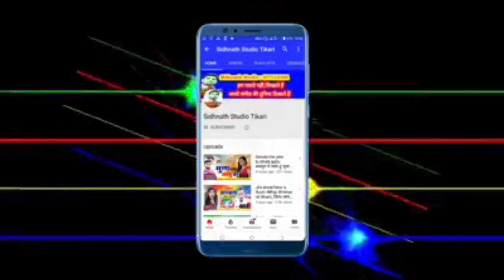2020 का हिट RJD सांग -Sidhnath studio tekari !! Sanjay bhaiya Tekari shan !! new rjd song/tejasvi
2020 का हिट RJD सांग Sidhnath kumar // Sanjay bhaiya Tekari shan // new rjd song 2020/tejasvi yadav

song - RJD से दिहs टिकटवा भईया संजय यादव
Singer:-  Sidhnath kumar
सहयोगी:-आप सब

2020 का हिट RJD सांग Sidhnath kumar // Sanjay bhaiya Tekari shan new rjd song 2020/tejasvi yadav Chuharmal vyas का देशी पुरबी गाना Sejiya par tadpe la Hamro parnva //kab aiba ho mane nahi manva,फिर से आ गया बवाल कराने वाला गाना Churhmal vyas//मेहरी के गुलाम Mehari ke gulam !! Sidhnath studio dhadkan का Lockdown पर सुपर डुपर गाना Yadav ji hobau na bhet ge//New lockdown song,dharmvee dhadkan,Dharmveer dhadkan official, Dharmveer dhadkan ka gana,Dharmveer dhadkan ka video, Dharmveer dhadkan new song,dewra dekhabe mombati,balam lodhiyana se aa ja na,Gawana karake chal Gail Saiya,dewara kam gabadaile ba,bhul gene Naihar ke Yarva ge,sukhari lal yadav, neha singh,ho gelau sadi,tohar a jan love you bol da bhada nahi lwha apana piyar se,paswan par gana.maja marau paswan ke betava,ham nahi jai bau ge maiya,darad uthe pet me,sanjay kumar,New bolbam song Sidhnath bolbam video.New bolbam song 2020,ne bolbam dj song 2020,chuharmal vyas, chuharmal vyas ka gana,savan song 2020,chuharmal ka gana,bolbam song 2020 khesari lal yadav,new magahi song.new magahi video.Studio lal yadav.bhojpri film song.bhojpuri filam video.bhojpuri geet.maghi geet.bhojpuri git.magahi git.new maithali song.new maithli video Tekari chaudhary new bhakti song. new bhakti video.hot bhojpuri video.new hot bhojpuri video rani dancer new khotha song.new khotha video.antra singh.new hot khotha video.new bhojpri sad song khusbu uttam.new bhojpri sad song video pawan singh. new holi song.new holi video.new hot holi video guddu rangila.new chhath song.chhath song.new chhath video pramod premi yadav.sadsong rulal dene vala gana gunjan singh. new song.hot dance sapna chaudhri new comedy video.ritesh pandey.Bhanta Lal Yadav ka bhojpuri video, bhanta Lal ka naya bhanta lal yadav, bhanta Lal bhojpuri gana, bhanta lal magahiya gana, bhanta lal ke bhanti song bajawela, om prkash akela,om prkash akela new song,om prkash akela,om prkash akela new videio,om prkash akela new comedy,new bhojpuri song om prkash akela,new magahi song om prkash akela,neha films.new mithlesh chauhan,new bhojpuri song mithlesh chauhan,new video mithlesh chauhan,new sadi geet mithlesh chauhan,new song arun chaila yadav,akash lal yadav,chuharmal vyash,churmal vyash ka gana,kajal ji,sidhnath studio,sidhnath studi tekari sidhnath studio tikari mithlesh anmol dipak dildar.new bhojpuri song dipak dildar chhotu chhaliya,new bhojpuri song chhotu chhaliya tuntun lal yadav,ne bhojpuri song tuntun yadav awadhesh premi new song awdhesh premi,new bhojpuri song awdhesh premi dhannajay dhadkan, new song dhannajay dhadkan,new bhojpuri song dhannajay dhadkan,shasi lal yadav,new song shasi lal yadav,bhojpuri song shasi lal yadav,rcm music,New bhojpuri song#new bhojpuri video.new magahi song.new magahi video.khesari lal yadav.bhojpri film song.bhojpuri filam video.bhojpuri geet.maghi geet.bhojpuri git,magdh music,tekari,gaya, konch,panchanpuri ,cherki,dobhi,sherghati,kurtha,arwal,kinjar,jahanabad,patna,dilhi,manpur,nalanda films,shivangi films,nalanda films kagana,nalanda fillms ka video,bodh gaya,akash films,alex music,ara, bhojpur,pro music bhojpuri,bela,kusum kavya,sevarani singh,ew bhojpuri song#new bhojpuri video.new magahi song.new magahi video.khesari lal yadav.bhojpri film song.bhojpuri filam video.bhojpuri geet.maghi geet.bhojpuri git.magahi git.new maithali song.new maithli video bansidhar chaudhary new bhakti song. new bhakti video.hot bhojpuri video.new hot bhojpuri video rani dancer new khotha song.ga ya jila, jahanabad jila,patna jila,arwal jila, aurangabad jila,nalanda jila,bhojpuri song